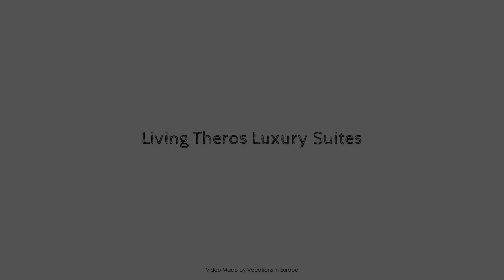Living Theros Luxury Suites, Tinos, Greece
Searching For
1. Living Theros Luxury Suites - Tinos
2. Living Theros Luxury Suites - Tinos Virtual Tour
3. Living Theros Luxury Suites - Tinos Rooms
4. Living Theros Luxury Suites - Tinos Amenities
5. Living Theros Luxury Suites - Tinos Videos
6. Living Theros Luxury Suites - Tinos Offers
7. Living Theros Luxury Suites - Tinos Deals
Audio Credit:
Track Title: Reasons To Hope
Artist: Reed Mathis